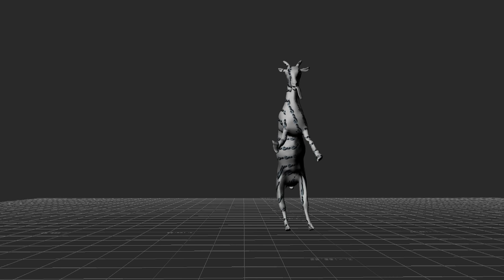goat2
cloaker move on goat